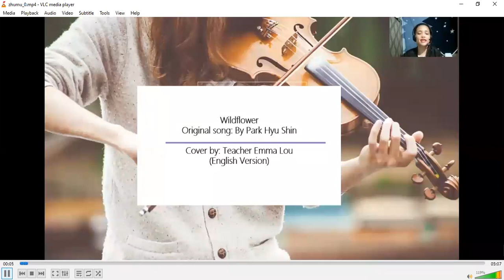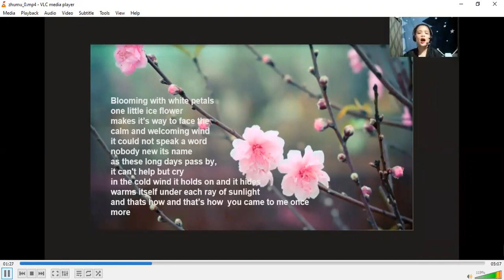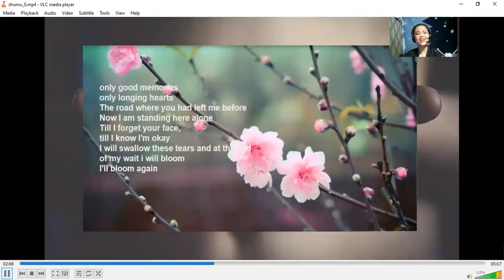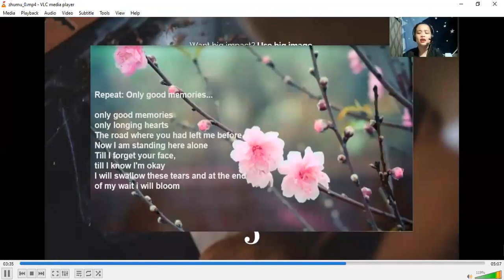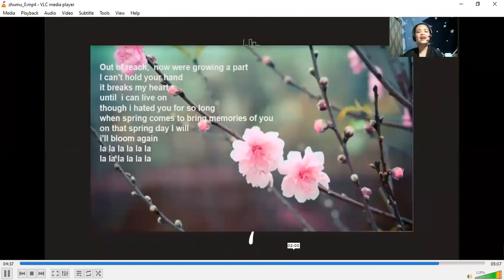WILDFLOWER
English version ( Original song of Park Hyu Shin)